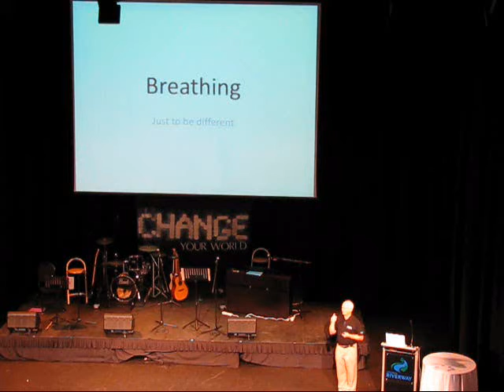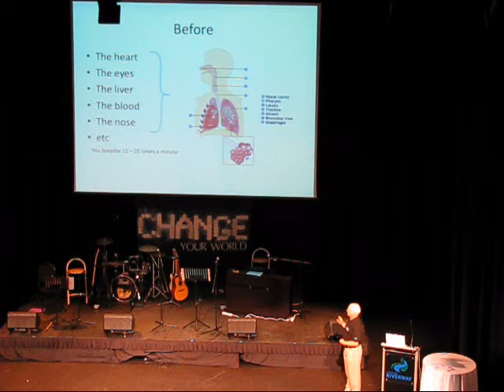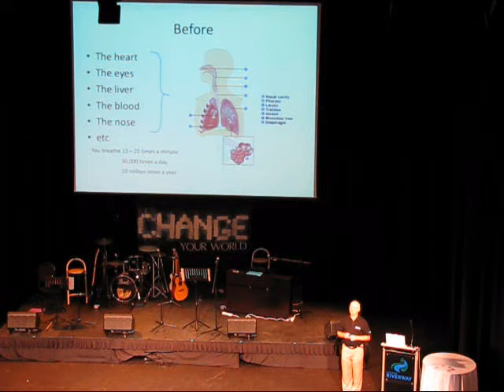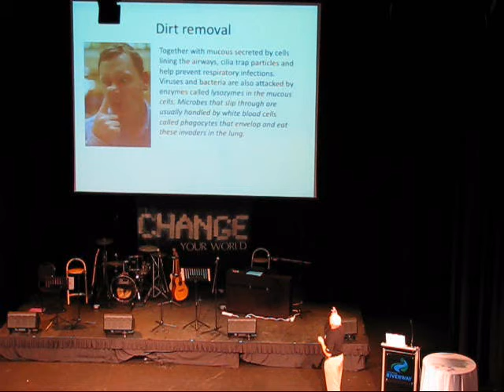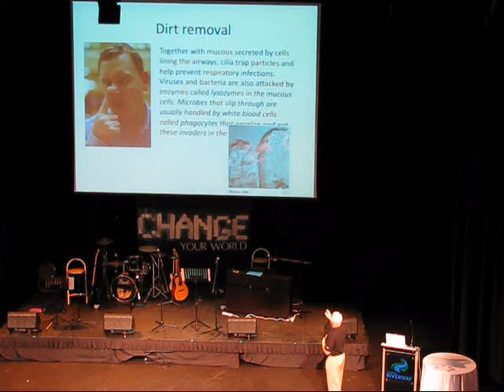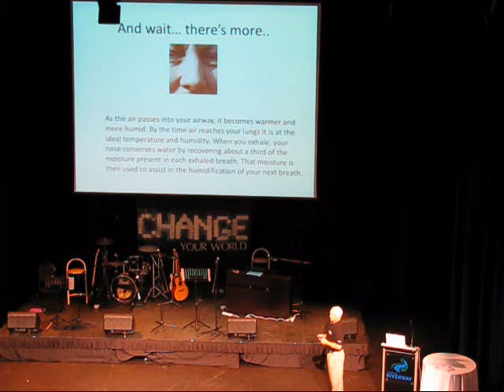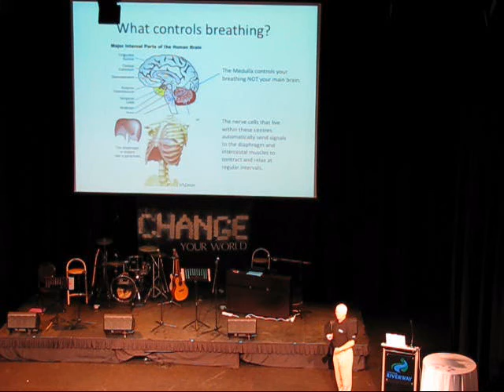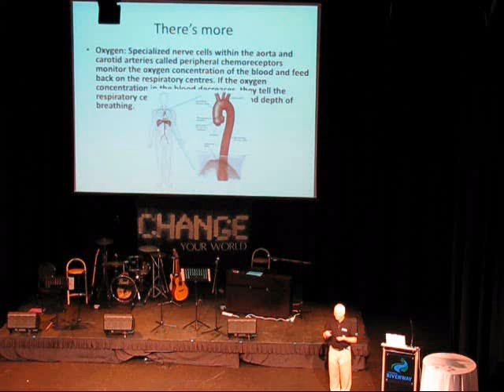RCI Queensland Rally May 2008 - Breathing Part 1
Dr Moss Murray - Breathing Part 1